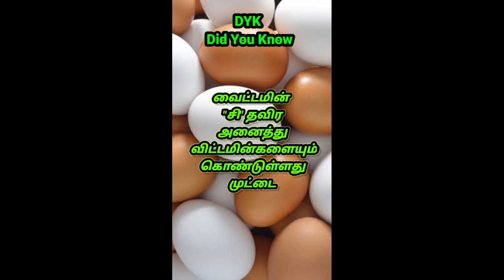Daily facts in tamil